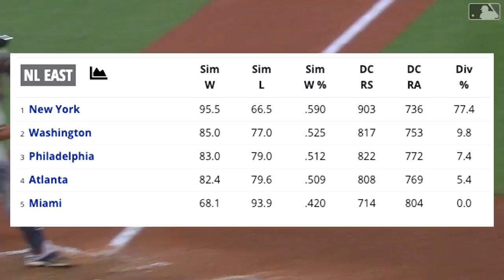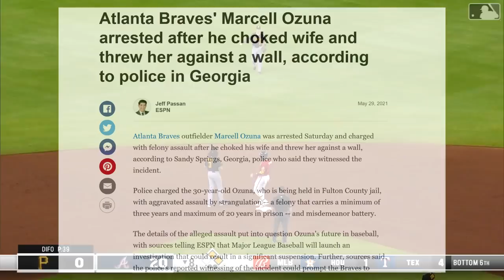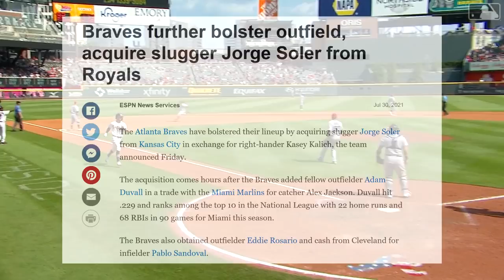MLB | Against All Odds - The 2021 Atlanta Braves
Recapping the Atlanta Braves' 2021 Season the best way that I can.
0:00 Introduction
0:43 Keeps
1:36 The Beasts of the East
2:55 Knocked Down Early
5:15 The Day the Season Ended
6:31 Joc & Company
7:48 Climbing the Mountain
9:21 THE Beast of the East
11:10 Burnes, Woodruff, & Peralta
14:38 The Big Bad Dodgers
19:23 The Fall Classic
25:20 Brave New World
26:36 Conclusion